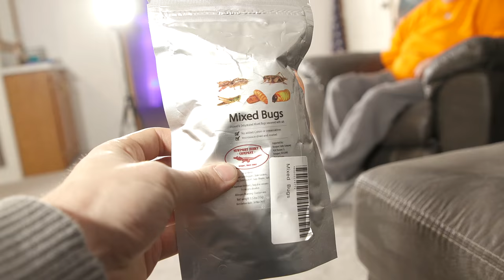POOP SLIME PRANK ON GRANDMA!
GET A PERSONAL SHOUTOUT FROM GRANDMA!